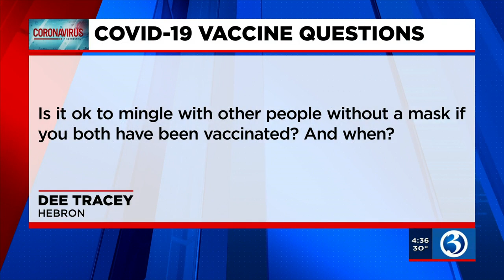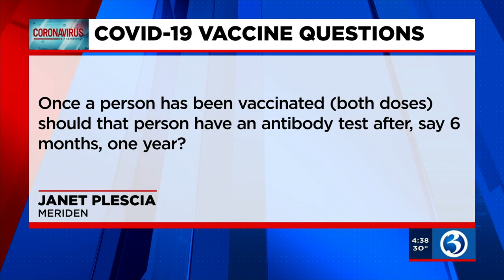INTERIVEW: Doctor answers COVID-19 questions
Dr. Kagya Amoako, an associate professor of biomedical engineering at the University of New Haven, answers questions from viewers about COVID-19.